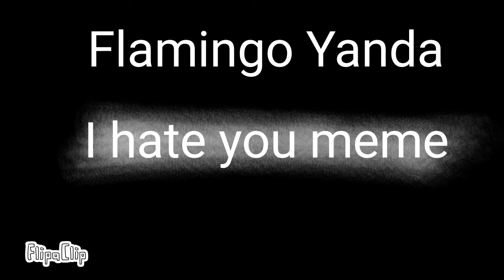I hate you meme